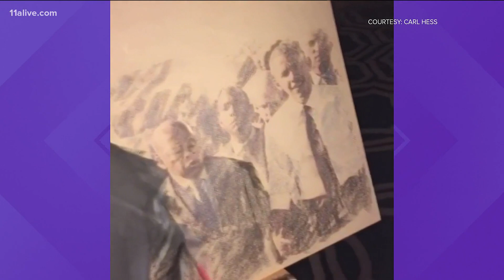Portrait artists Carl Hess describes painting of John Lewis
Lewis also sent him a letter of appreciation.